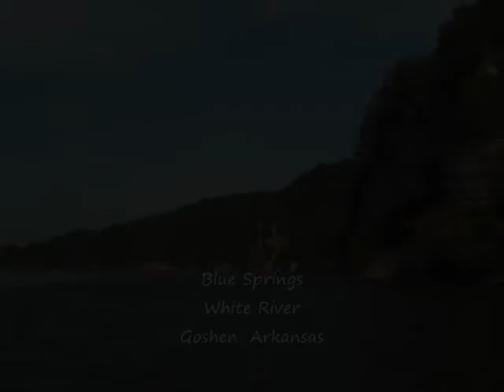Sweet Evinrude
Blue Springs on the White River near Goshen, Arkansas.